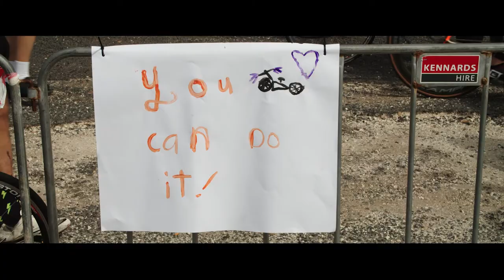Mudgee Classic: 1 May, 2022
THE MUDGEE CLASSIC WILL RETURN TO MID-WESTERN NEW SOUTH WALES ON SUNDAY, 1 MAY 2022.

Set in New South Wales’ beautiful Mudgee wine region, the Mudgee Classic will surely be a bike ride to remember. Catering for all levels of cycling ability, the event offers four courses: 180km Maxi Classic, 130km Challenge Classic, 70km Rouleurs Classic, and the 40km Social Classic.